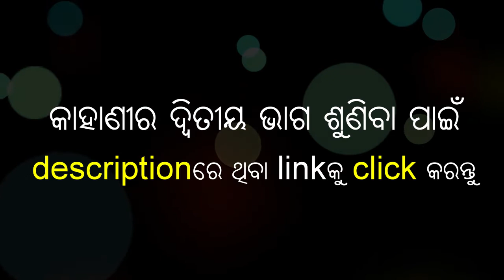SHANKHCHUDAR BISA P-01 II ଶଙ୍ଖଚୂଡ଼ର ବିଷ II ODIA DETECTIVE STORY II BHUPEN GOSWAMI II MANASWINI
ଶଙ୍ଖଚୂଡ଼ର ବିଷ PART 01
ଓଡ଼ିଆ ଡିଟେକ୍ଟିଭ କାହାଣୀ

ODIA DETECTIVE STORY
ଓଡ଼ିଆ ଡିଟେକ୍ଟିଭ କାହାଣୀ (ମୀରା ପକେଟ ବୁକ୍ସ)
Story : BHUPEN GOSWAMI (ଭୂପେନ ଗୋସ୍ୱାମୀ)
Voice : Manaswini
Design : Manaswini
Recorded at : Padhiary Creatives
Creative Direction : Manash Padhiary

Special thanks to Mira Pocket Books
ମୀରା ପକେଟ ବୁକ୍ସର ଅନ୍ୟାନ୍ୟ ଓଡ଼ିଆ ଡିଟେକ୍ଟିଭ କାହାଣୀ ବହି ସବୁ ପଢିବା ପାଇଁ
ଯୋଗାଯୋଗ କରନ୍ତୁ
ଜନପ୍ରିୟ ପ୍ରକାଶନ, ବାମ୍ଫି ସାହି, କଟକ-୭୫୩୦୦୯
ଫୋନ ନଂ-୬୧୭୯୮୧

Banner - Odia Audible

Music Label: Odia Audible

A Production of Odia Audible

* ANTI-PIRACY WARNING *
This audio content is Copyright to Odia Audible. Legal action will be taken against those who violate the copyright of the following material presented!

2022.All copyrights reserved with Odia Audible.